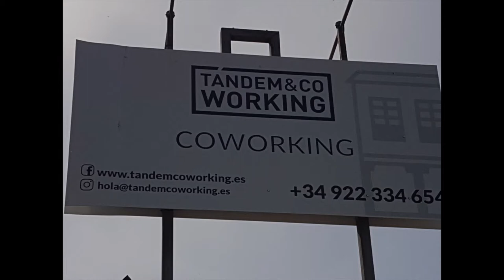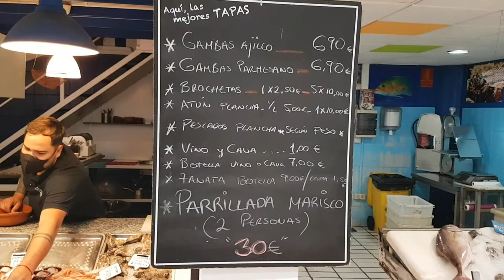Pas de TVA aux îles canaries idéal pour un Business sur Internet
▬▬▬▬▬▬▬▬▬▬▬▬▬ OUTILS ▬▬▬▬▬▬▬▬▬▬▬▬

bonus de 29 euros avec ce code : koo0b489f254